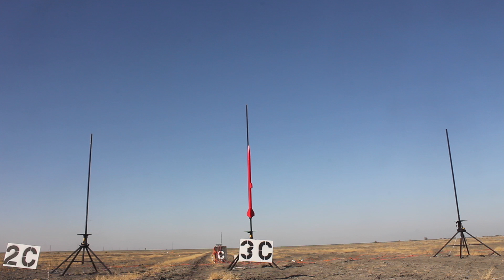Kovac ground video OS 2021 HD 1080p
New Mobius Maxi failed completely for on board video,  so I got only ground video of these flights.  First two clips are L265 launch on 10/15/21 slowed 50%, followed by K815 launch on 10/16/21 slowed to 25%.  Final clip is handheld video of L265 flight shot from flight line.